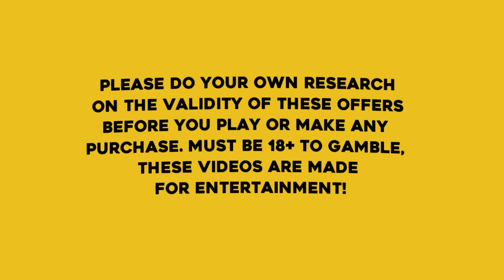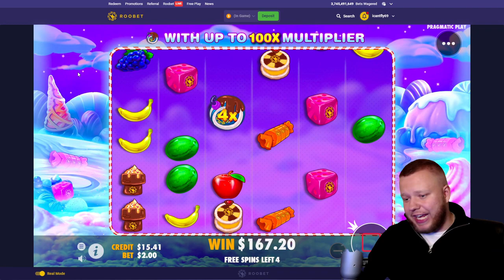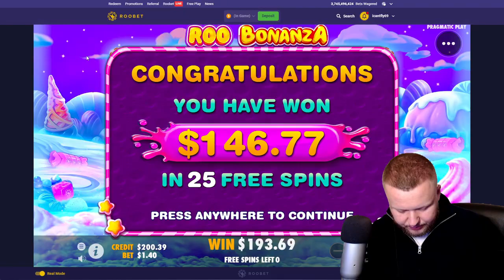INSANE 13 SCATTER BONUS ON SWEET BONANZA!! (25 SPINS)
This is ONE Of My BIGGEST Sweet Bonanza Bonus buys EVER, i ended up hitting a 25 spin bonus buy and i even saw a 100x Multipliers! I hope you'll enjoy watching it as much as I did filming it!

In this video, we're sharing my SUPER Crazy Sweet Bonanza 25 spin bonus buy! ayezee potentiallyg sweet bonanza